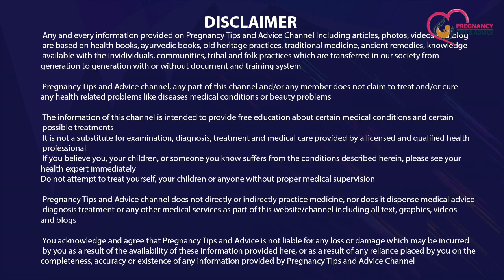Pregnancy Me Paracetamol Kha Sakte hai? Pregnancy me Paracetamol lena in Hindi | Paracetamol during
Pregnancy Me Paracetamol Kha Sakte hai? Pregnancy me Paracetamol lena in Hindi | Paracetamol during pregnancy
Agar aap pregnant hai aur janna chahti hai ki pregnancy me paracetamol kha sakte hai ya nahi to is video ko jarur dekhein kyunki ismein humne paracetamol during pregnancy ke effect bataye hai aur ye bhi pata hai ki paracetamol is safe during pregnancy or not.